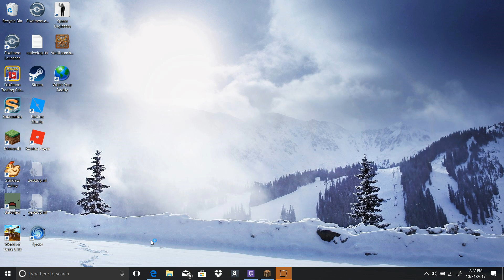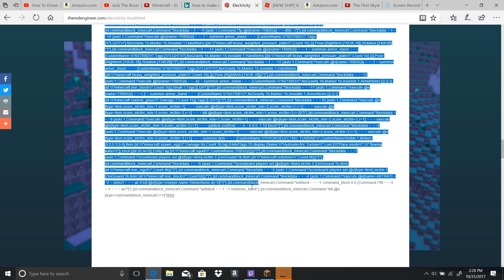Its begun #8 TBNlandia